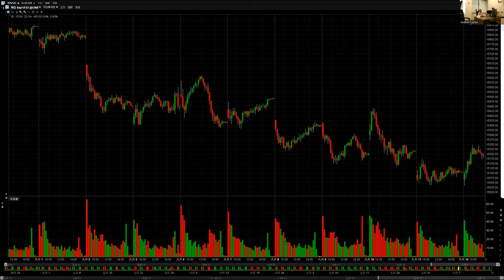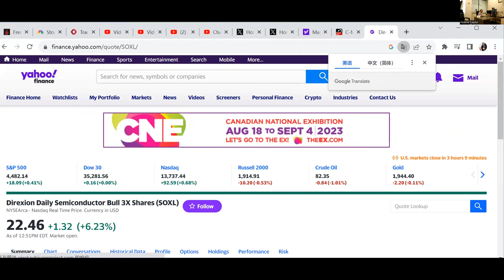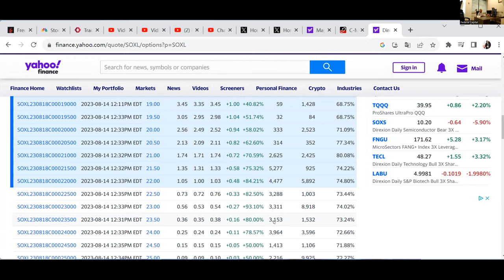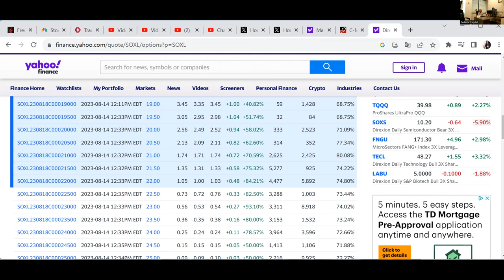唐炜臻 1% 庄家思想与实践 培训讲课第三课 如何成为最富有的人之一，每星期赚1%，今天的市场怎么做，跌就买